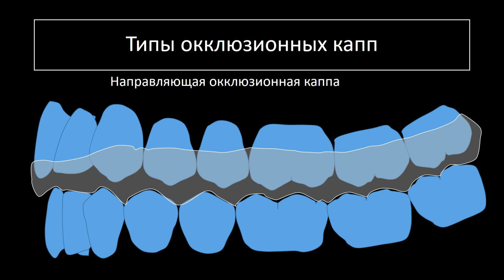Дмитрий Бедердинов_ приглашение на вебинар по каппам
Вебинар «Каппы. Классификация, показания, конструкции, материалы, ошибки».

Автор и ведущий: Дмитрий Бедердинов Дмитрий (г.Н. Новгород) - главный врач Клиники «Медина», ведущий врач-ортопед, зубной техник. Окончил Московский Медицинский Стоматологический институт. Лауреат конкурса по прямой эстетической реставрации.
Регулярный участник международных конференций

👨‍⚕️👩‍⚕️ Целевая аудитория:
Ортопеды, ортодонты, терапевты

Цель вебинара:
Научиться выбирать конструкцию каппы при различных функциональных нарушениях у пациента. Научиться оптимально выбирать челюсть для аппарата. Научиться проводить репозицию суставного диска ВНЧС.

📌 Программа вебинара:
• Каппа, шина, сплинт - что это?
• Типы окклюзионных капп
• Функциональная классификация.
• Технологии изготовления каппы
• Материалы для изготовления и коррекции капп
• Выбор челюсти для изготовления сплинта при различных клинических состояниях
• Задачи, которые можно решать с помощью шины преследуя разные концепции в лечении пациентов
• Шина как инструмент активной работы с ВНЧС
• Особенности коррекции капп
• Врачебные и технические ошибки при изготовлении капп
• Разбор вопросов, которые чаще всего задают стоматологи о лечении окклюзионными каппами

По окончании участникам направляется запись вебинара!
Также можно и просто приобрести запись, если нет возможности принять участие онлайн!